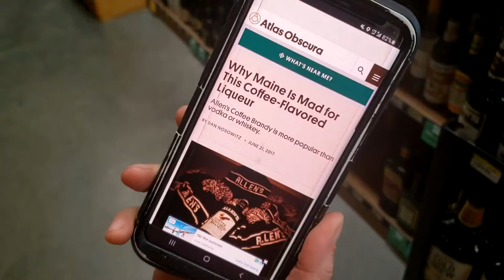Allen's Coffee Brandy - Review and Taste Test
Allen's Coffee Brandy! Made near Boston, but it's the national drink on Maine! Go figure!
Here we are trying some for the first time in our lobster shot glass!

Allen's Coffee Brandy is a coffee-flavoured liqueur popular in New England, especially Maine, where it has been the best-selling liquor product for over 20 years. Sales in 2008 were 1,100,000 bottles. With a population of 1,300,000, Mainers consumed nearly one bottle for every man, woman, and child in the state. Allen's has been called both "the champagne of Maine" and "an epidemic."

Allen's Coffee Brandy is prepared and bottled by M.S. Walker, Inc. of Norwood, Massachusetts. The beverage is 60 proof and is available in several bottle sizes. Gary Shaw, vice president of M.S. Walker, has noted that his company ships "a phenomenal amount" of brandy to Maine each month.

Allen's Coffee Brandy is typically served in a drink consisting of equal parts brandy and milk in a pint glass. This has been given many names within Maine, the most common being a "Fat Ass in a Glass". Also among them are “Liquid Panty Remover", "Pus", "Rot Gut", "Allen's and milk", "a milk drink", "a brandy", "an Allen's", "Rockland Martini" and/or "Liquid Leg Spreader." Allen's Coffee Brandy can also be mixed with another Maine staple, Moxie, to make the "Burnt Trailer", also known as a "Rusty Car", or (with Diet Moxie) a "Welfare mom".

New concoctions and mixers have resulted in new variants and naming conventions. "Maine Breakfast" (alternatively: "Corker") is an Allen's and oat milk.

Allen's came into some legal question when the United States placed a ban on caffeinated alcoholic beverages. However, with a significantly lower caffeine content, produced by the coffee flavorings and not added intentionally as with (the original) Four Loko and the other alcoholic energy drinks targeted by the ban, Allen's Coffee Brandy is still legal to sell.

Video Title: Allen's Coffee Brandy - Review and Taste Test

Video File Created Date: Monday, 25 April, 2022 (Video may or may not have been captured on this date, it shows the date the video was last converted.)

-- GinkoSolutions.com